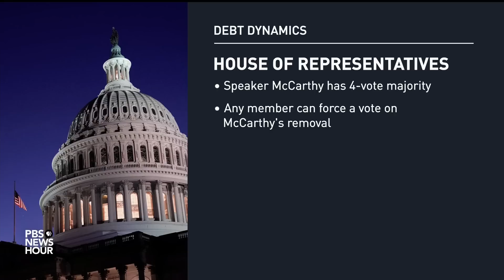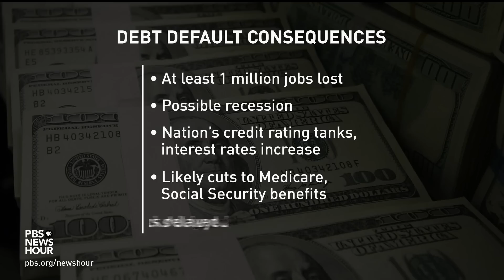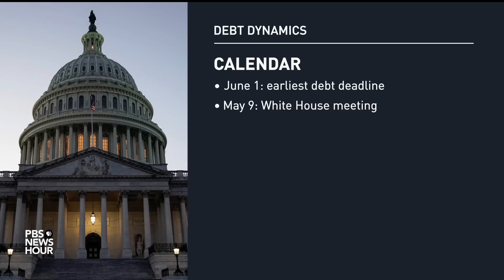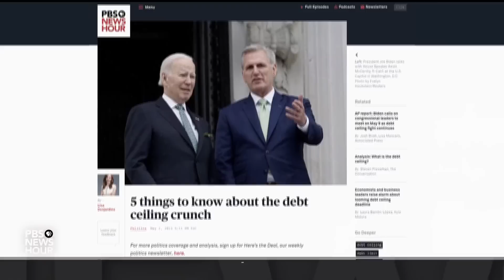Debt ceiling negotiations become urgent as Treasury says the U.S. could hit limit in weeks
The White House renewed its call for Congress to lift the debt ceiling without conditions as the nation could soon default on its debt. Since January, the government has deployed 'extraordinary measures' to pay its bills, but that could run out soon, according to the Treasury Secretary. White House Correspondent Laura Barrón-López and Congressional Correspondent Lisa Desjardins have the latest.